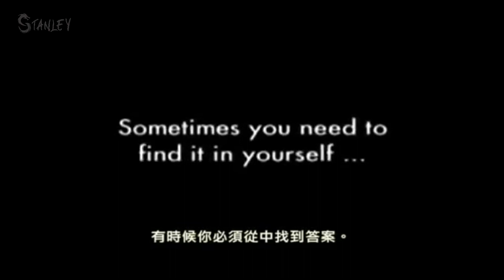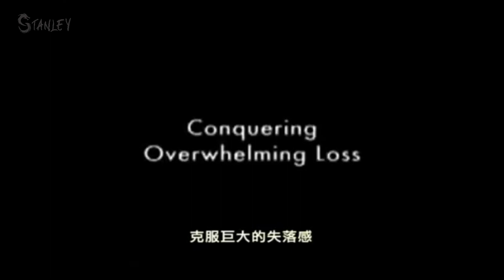不是心理学的心理学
如果有什么想要我拍的可以在留言区留言告诉我，我会去参考你们的建议。

注明：Youtube合作

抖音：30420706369